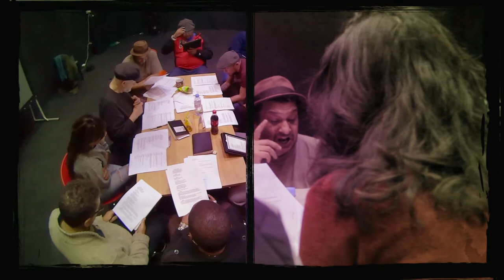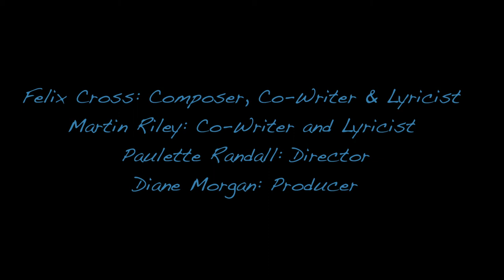The GOD RACKET: Stand Up Bites! Episode 1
STAND UP BITES! is a weeklong daily web series direct from the GOD RACKET rehearsal room. Hosted by leading comic & ex Tele-Tubby(!) John Simmit, these bite-sized chunks of exclusive behind the scenes comedy theatrics feature the comic brilliance of Richard Blackwood, Susan Murray, Curtis Walker, Shazia Mirza, Gareth Berliner, Jocelyn Jee Esien & Kulvinder Ghir. Watch everyday @ 1pm, FEB 11-15.